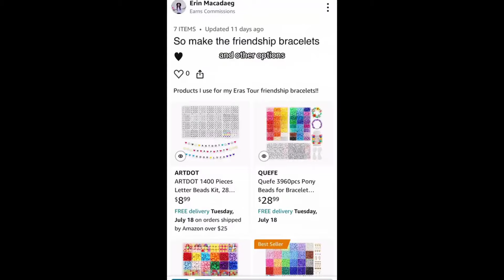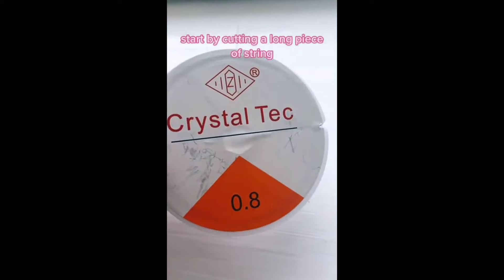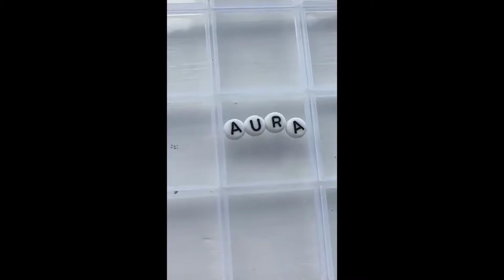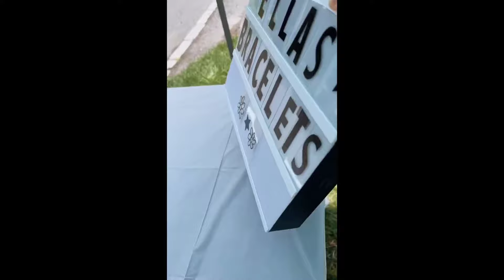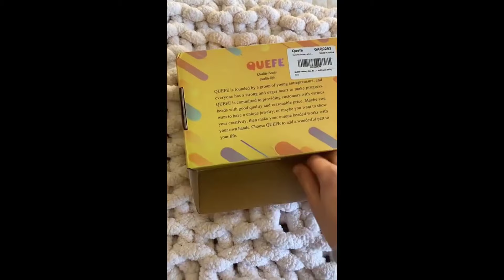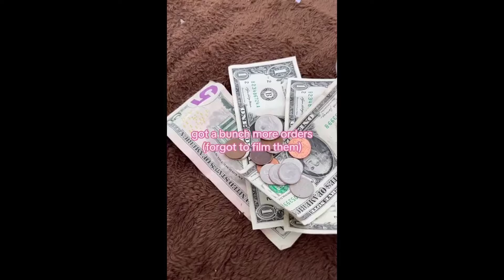📿 Clay Bead Bracelet Making 💰 Small Business TikTok Compilation #153